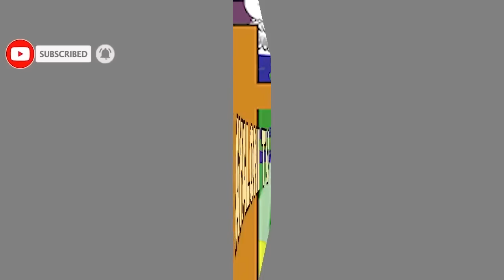MUSENGERE Bishop kuko ISLAM arayinyeganyeje/Iramuhagurukiye batangiye kumugerakoho ingengabitekerezo